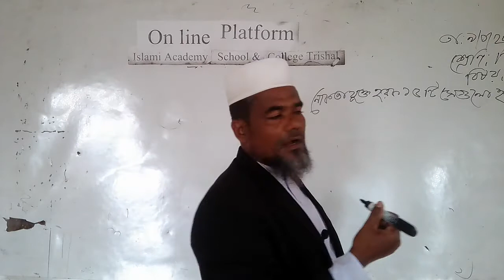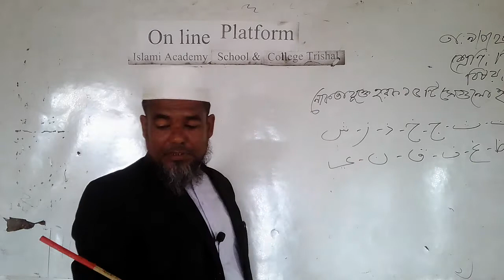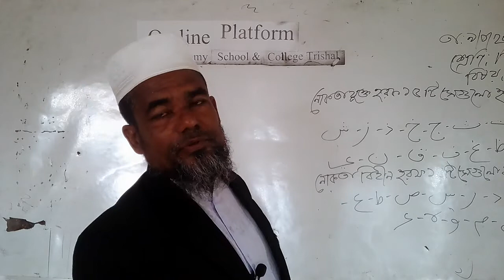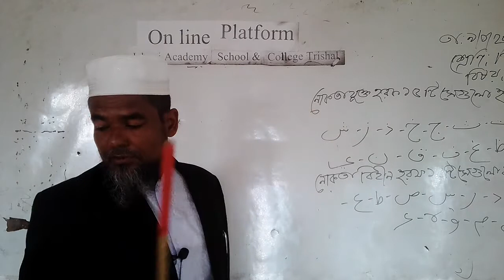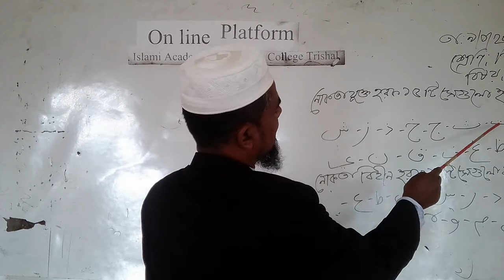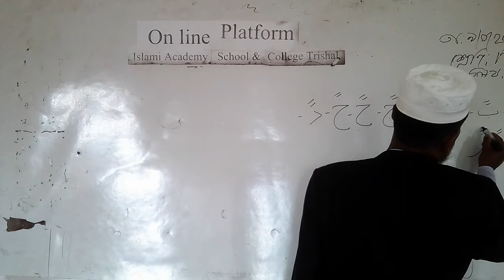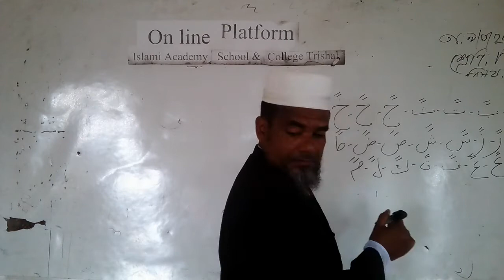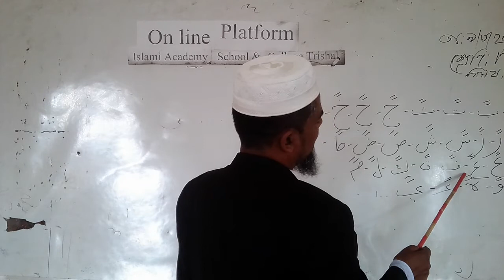শিশু শ্রেণীর আরবী ক্লাস